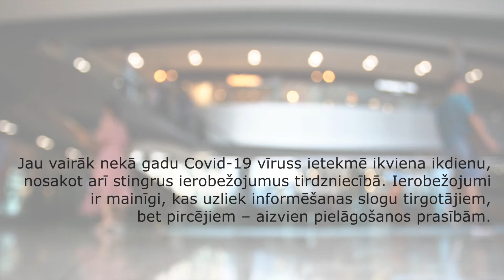Psiholoģiskā slodze klientu apkalpošanā un tirdzniecībā